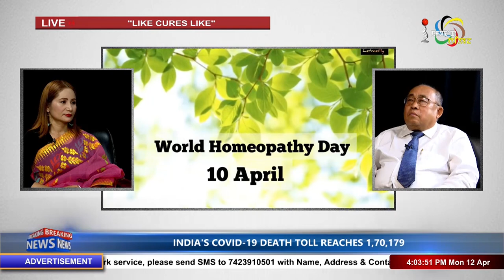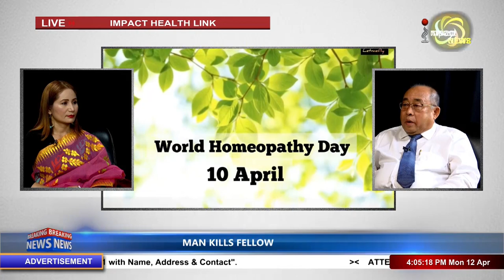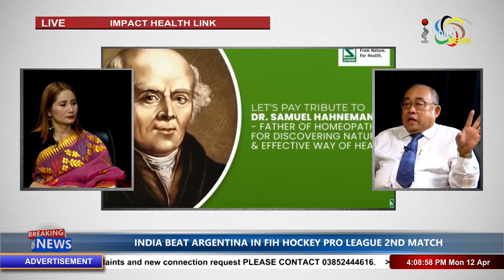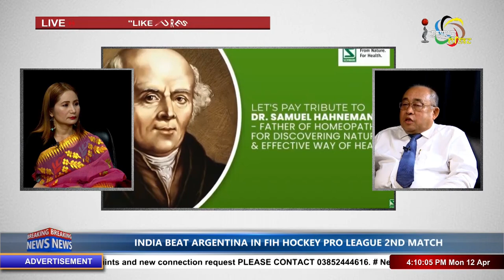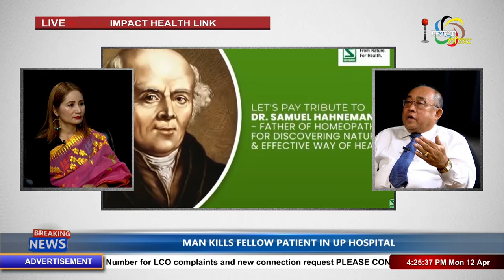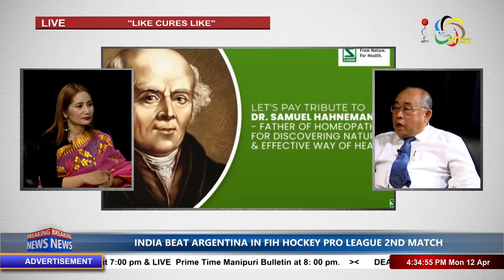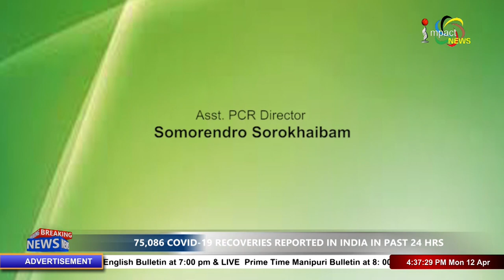“LIKE CURES LIKE” On Impact Health Link 12 April 2021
Guest:
Dr. N. Birkumar Singh
Deputy, Director, Scientist-4 (Retd.)
Central Council for Research in Homeopathy
Ministry of AYUSH, Govt of India, New Delhi

Former Physician to Manipur Governor

Host:
Joyshree Usham
Associate-Editor, Impact News